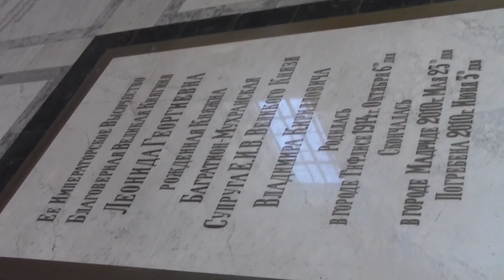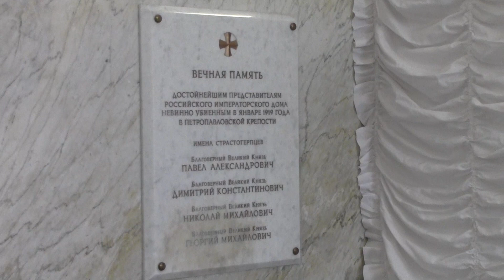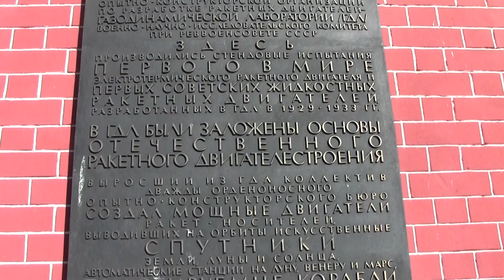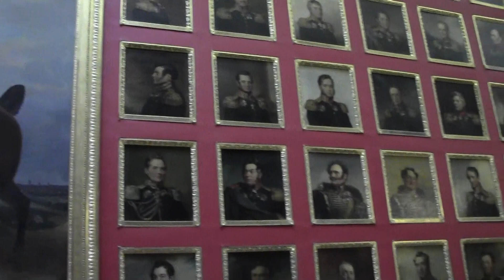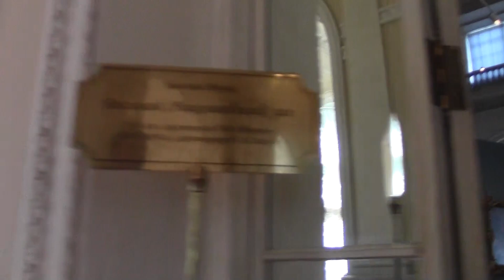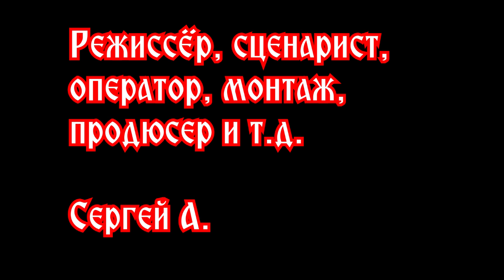Санкт-петербург. Мелодия Северной столицы/St. Petersburg. The melody of the northern capital (2020)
2016 год. Несколько дней из жизни главных достопримечательностей северной столицы.